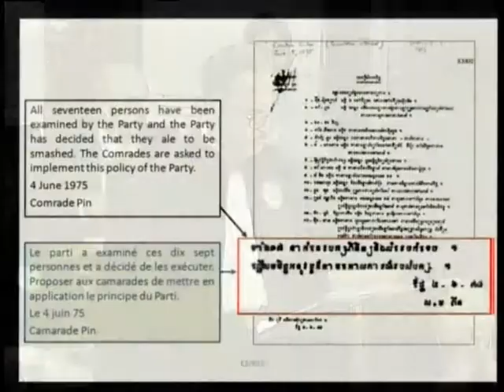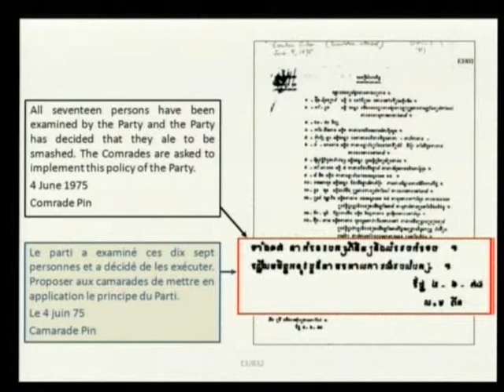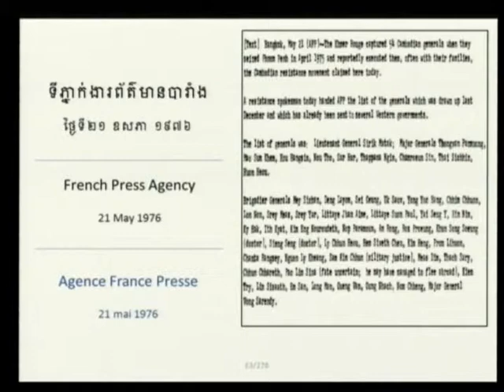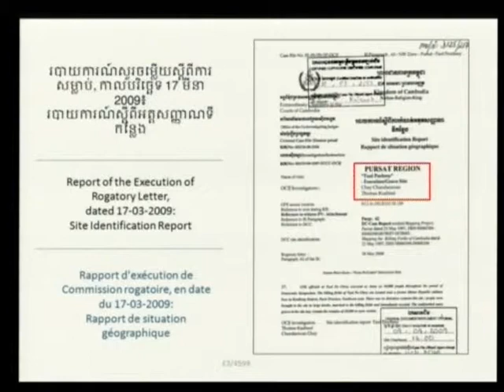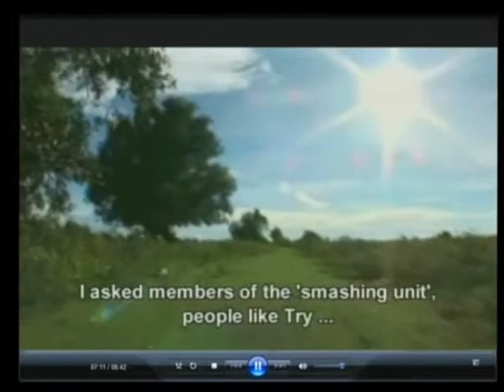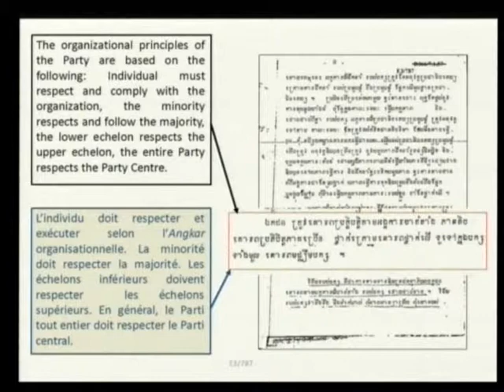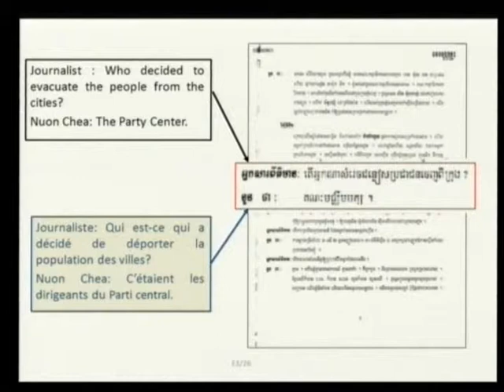Session 2, 18 October 2103 (English/French)